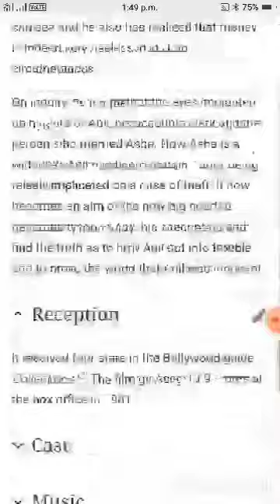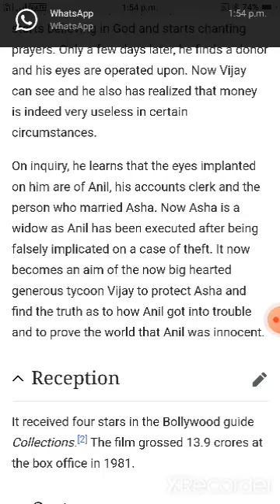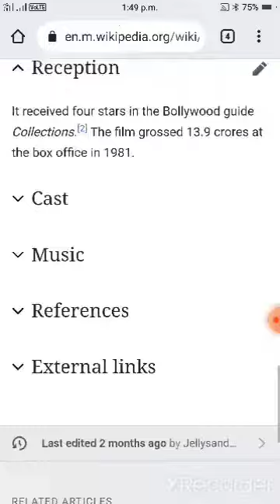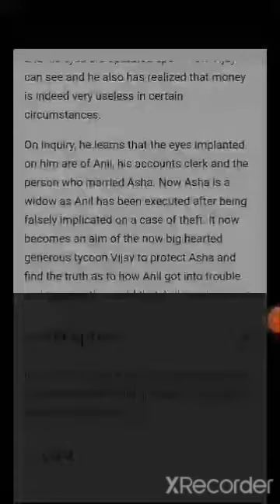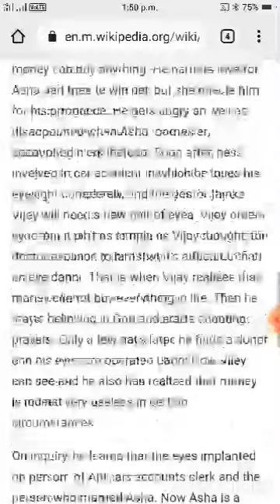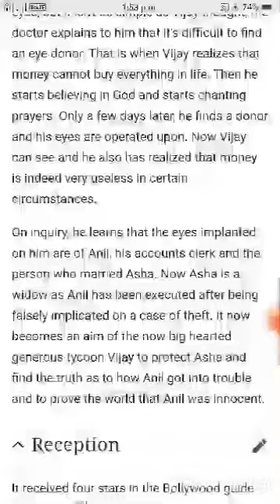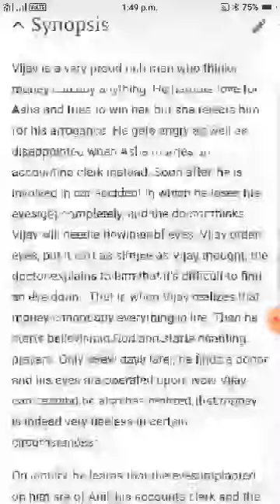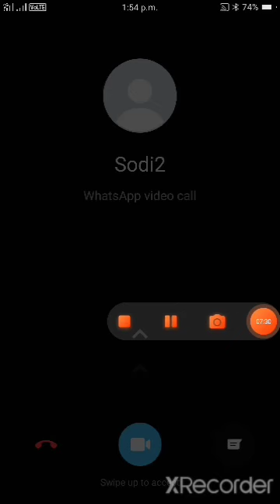Dhanwan Full Movie Facts | Rajesh Khanna | Reena Roy | Rakesh Roshan | Aruna Irani | Om Prakash